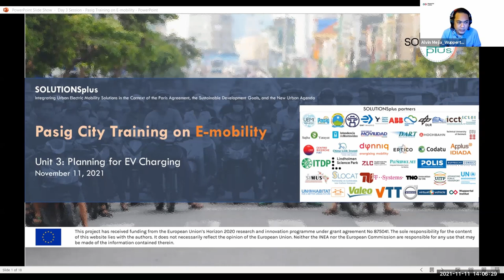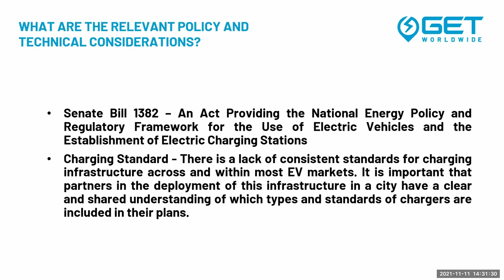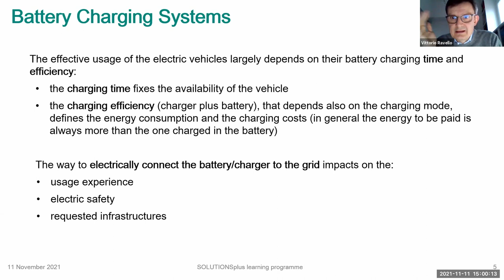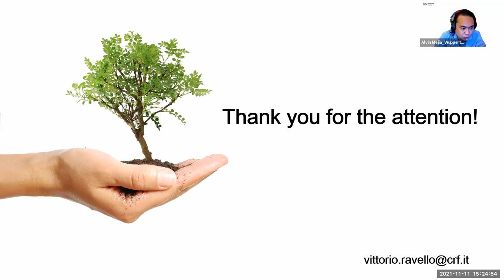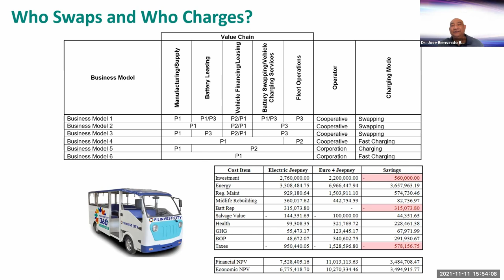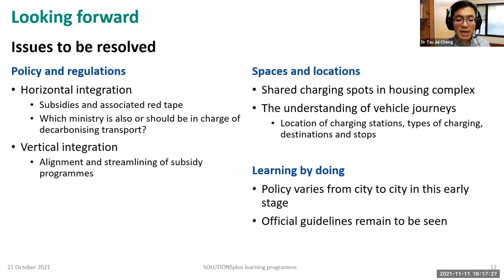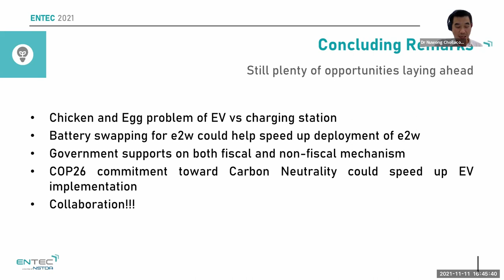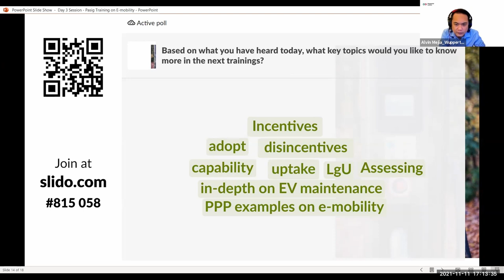Day 3 Pasig City Training - Full Session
This is a full recording of the Day 3 Pasig City Training Session